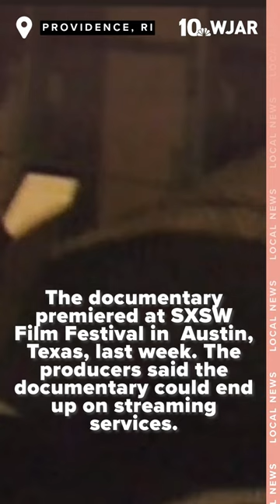'Secret Mall Apartment' documentary talks to artists behind the secret apartment in Providence mall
PROVIDENCE, R.I. (WJAR) — The story of the secret apartment in the Providence Place mall, which was discovered nearly 20 years ago, is finding a new audience.

The "Secret Mall Apartment" documentary illustrates a group of artists creating a home inside of a hidden space.

Artist Michael Townsend was one of eight artists living inside the Providence Place mall from 2003 to 2007.